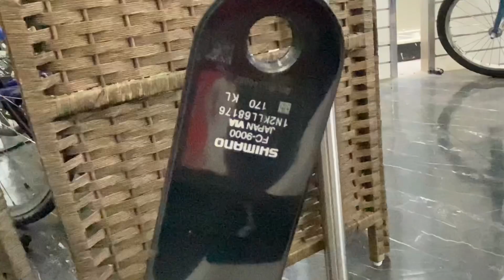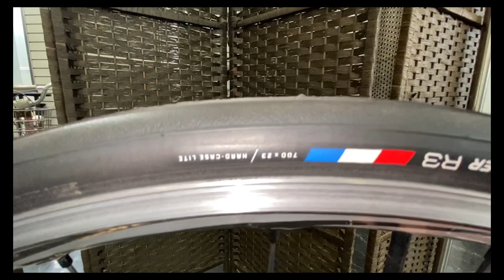Xe đạp đua, chiếc này linh kiện toàn là của Nhật ko luôn! Xe này bềnh lắm!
Xe đạp đua nguyên chiếc này toàn là đồ của Nhật ko luôn!